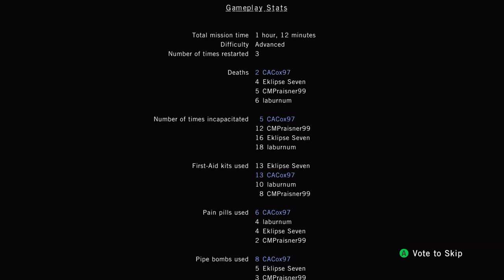Deep Sheep Plays: Left 4 Dead | Death Toll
Chris, Spencer, Camden, and Connor continue their journey through the amazing Left 4 Dead campaigns. This time our team of idiots fight their way through the sewers and backwoods town of Death Toll. But will one feud bring the team down? And how many betrayals is too many?
0:00 Chapter 1 - The Turnpike
5:02 Chapter 2 - The Drains
9:40 Chapter 3 - The Church
18:33 Chapter 4 - The Town
25:51 Chapter 5 - Boathouse Finale